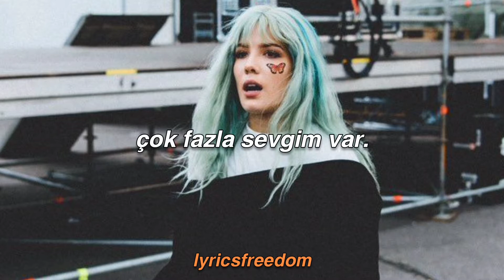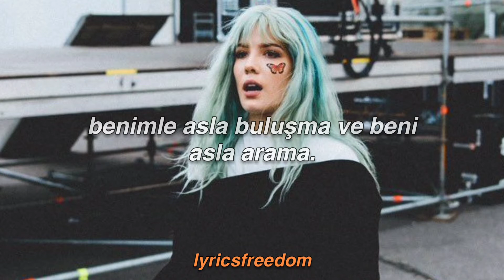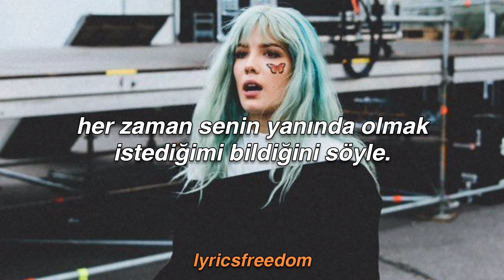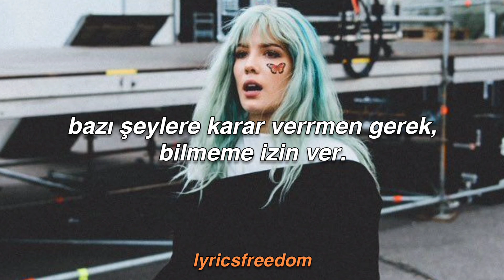Halsey - Now or Never (Türkçe Çeviri)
umarım beğenmişsinizdir♡